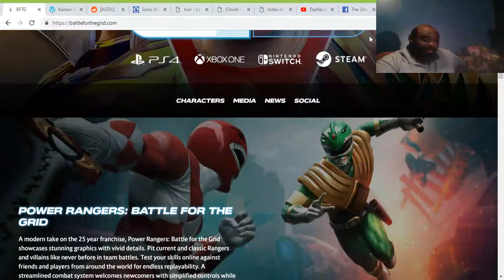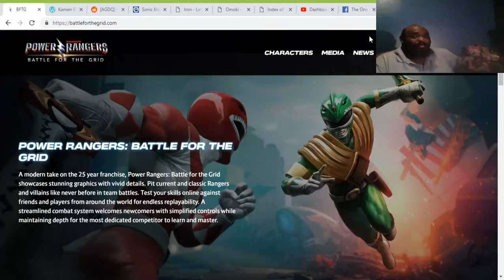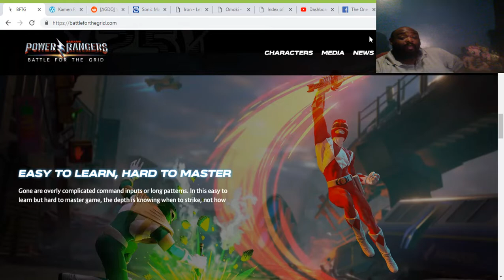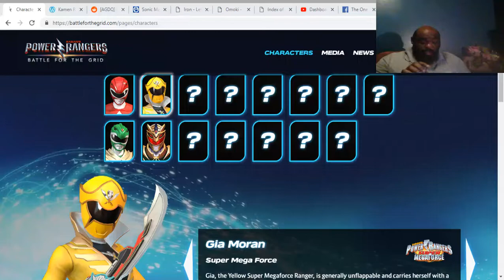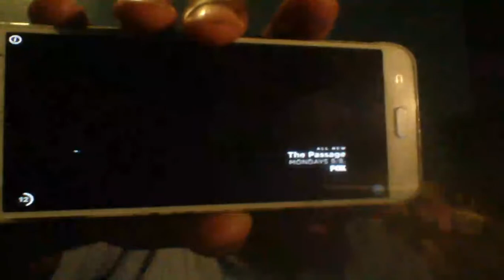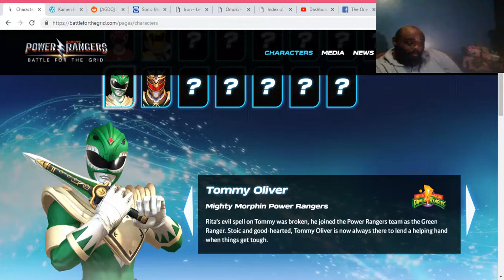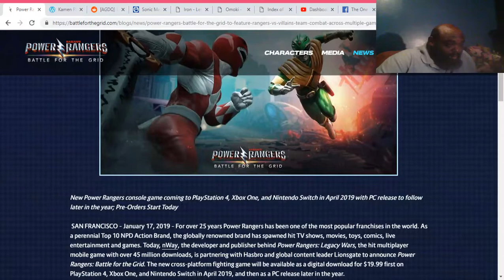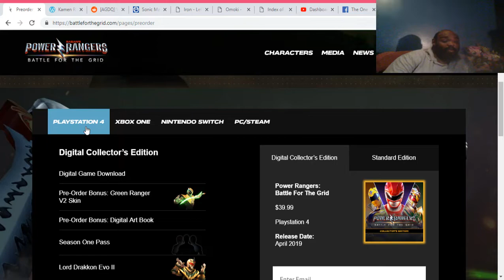Speaks On Saban's Power Rangers: Battle for the Grid! (Website Addendum)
*INSERT MANIACAL EVIL LAUGHTER HERE*